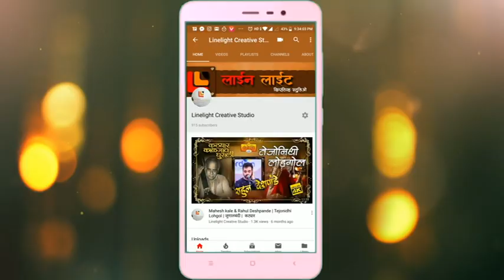।विठ्ठल मी रे तुझा ।पं.गिरीश जोशी।अंतरंग भरले पांडुरंग नामे।२०१९।